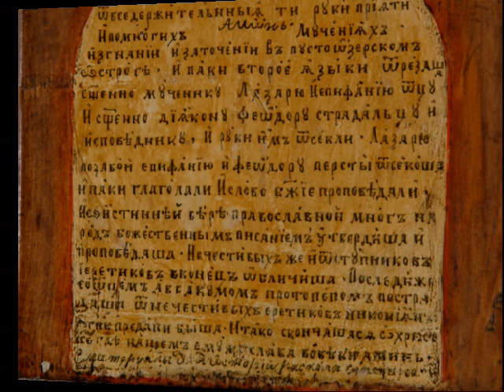Пустозерская проза, часть 2: Инок Епифаний, поп Лазарь, дьякон Федор.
В сборник "Пустозерская проза" включены произведения четырех узников времен церковного раскола - Аввакума, Епифания, Федора и Лазаря.
Читает Илья Прудовский.